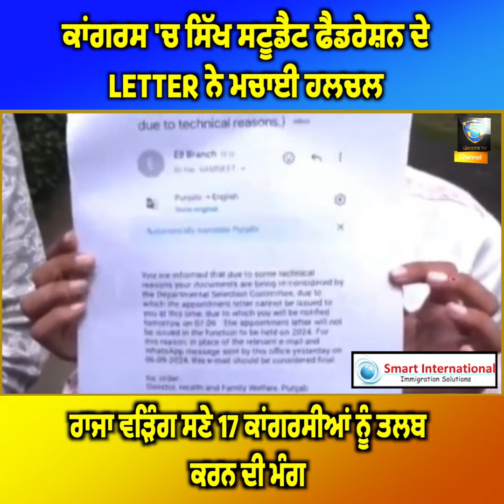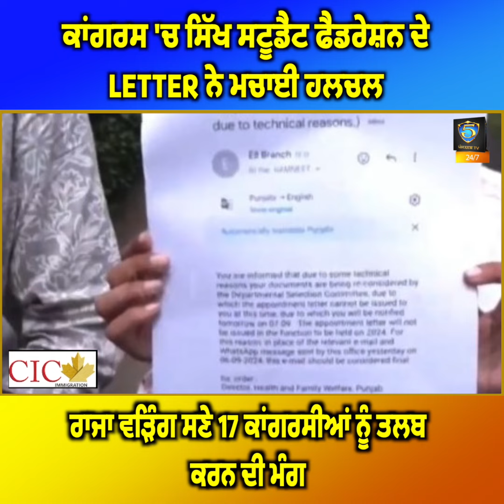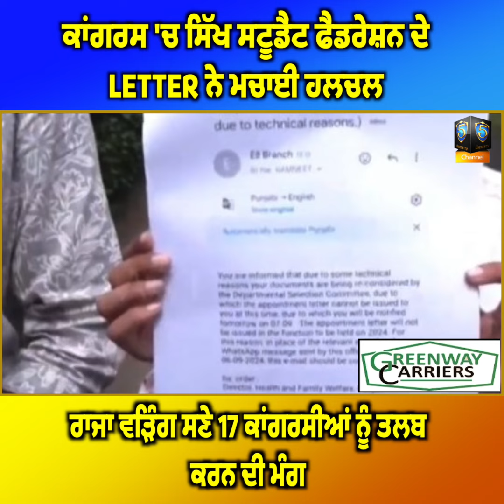ਕਾਂਗਰਸ 'ਚ ਸਿੱਖ ਸਟੂਡੈਂਟ ਫੈਡਰੇਸ਼ਨ ਦੇ LETTER ਨੇ ਮਚਾਈ ਹਲਚਲ